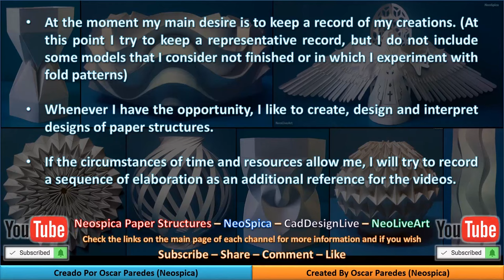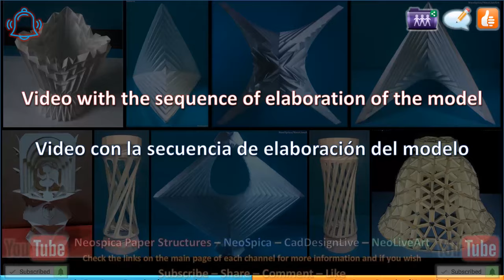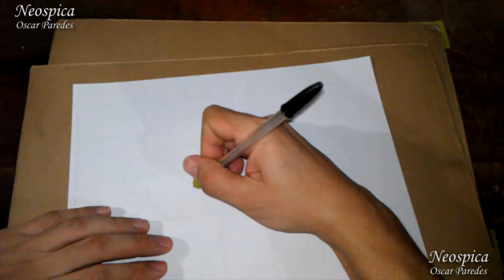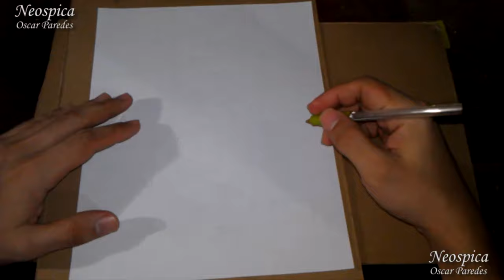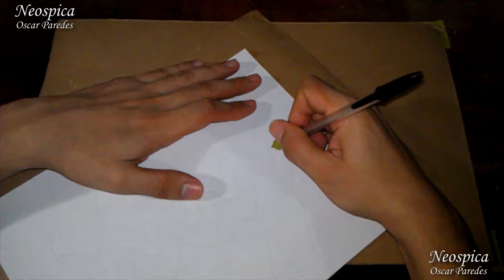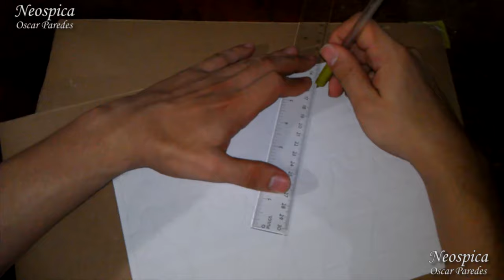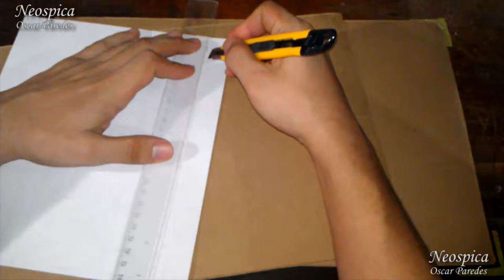David Huffman Curved Tower with Origami Box / How It's Made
David Huffman Curved Tower with Hexagonal Closing Origami Box /

Social networks.